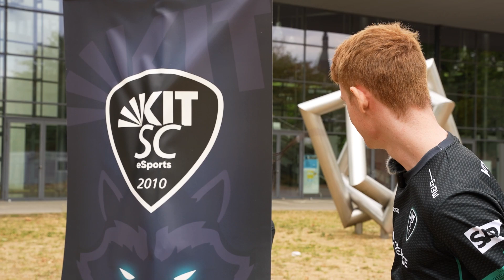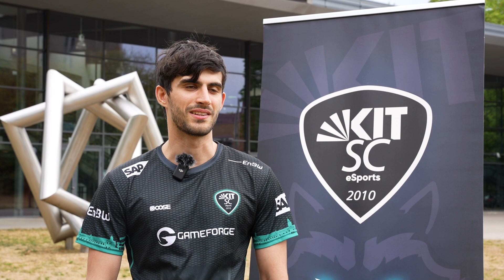BEST OF INTERVIEWS 2022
BEST OF INTERVIEWS 2022 | WS2022